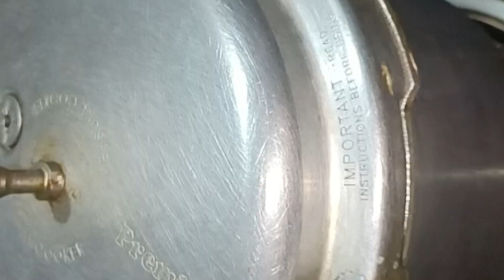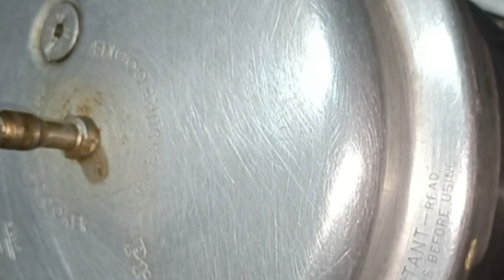1கப் கோதுமைமாவு இருந்தா டீ போடும் நேரத்தில் டம்ளரில் பஞ்சுபோன்ற soft கேக் wheat flour tumbler cake